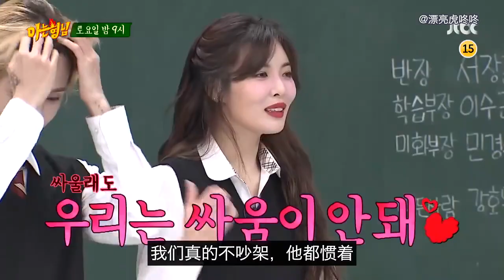中字【認識的哥哥 E204預告】泫雅 金曉鐘 登場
韓綜 認哥 金泫雅 金曉鐘 綜藝預告 中文字幕翻譯制作@漂亮虎咚咚
【字幕】下周认哥预告，泫雅和男友金晓钟（DAWN）同框登场。